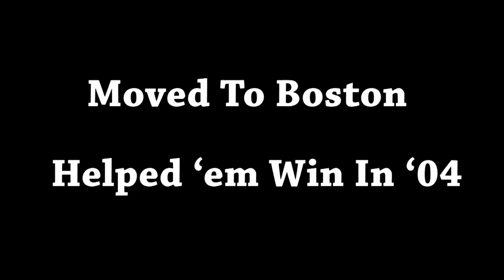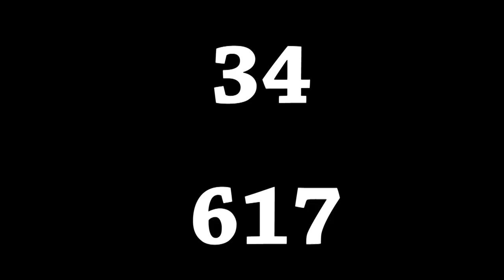#34 - Big Papi tribute song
Max H. and Mason B. are two high school students from Bonny Eagle High School in Standish, Maine. They are good friends who love music and have worked together on many projects and played together in different music groups in and out of school. Most recently, they wrote and recorded a tribute to the great Boston Red Sox DH, David Ortiz, titled #34.

Lyrics - Max H. and Mason B.

Vocals(Chorus)/Guitars - Mason B.

Vocals(Chorus) - Johnny Jam

Rap/Drums - Max H.

Bass - Hugh H.

Producer - Joey C.

Recorded and Mixed by Abel Adame of Drumshow Productions at Acadia Recording Co. Portland, Maine